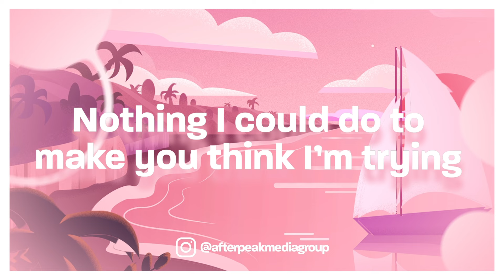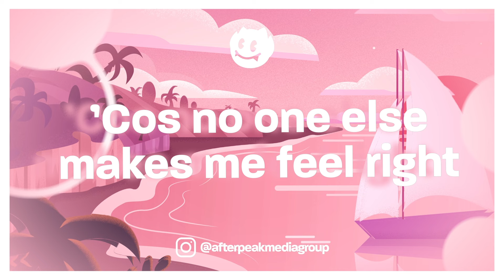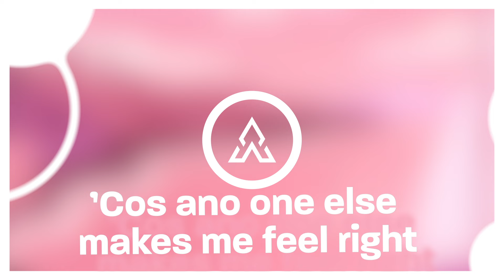Despotem, FYLOW, Like Lions - Need You Here (Lyrics)